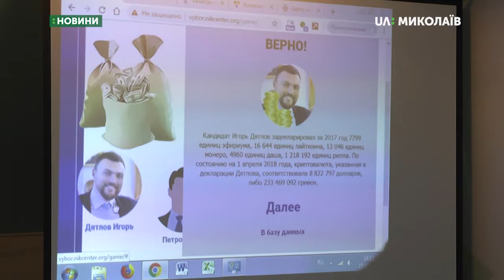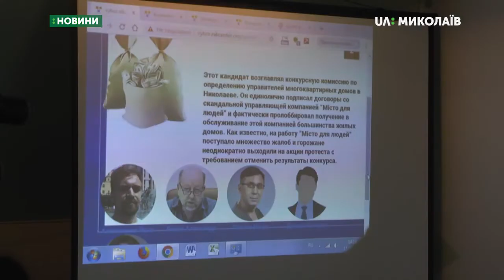У Миколаєві презентували гру про кандидатів у народні депутати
У Миколаєві 15 липня презентували інтерактивну гру про кандидатів у народні депутати України за миколаївськими мажоритарними округами. Розробники  – співробітники Інтернет-видання «Миколаївський центр журналістських розслідувань».